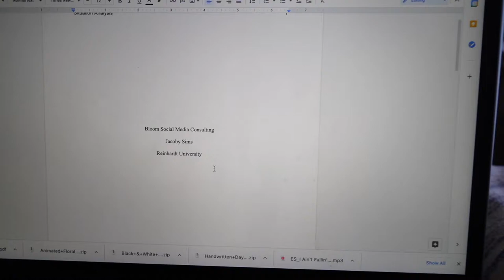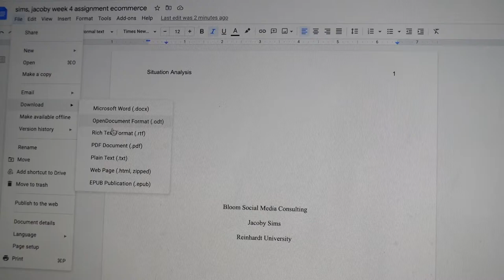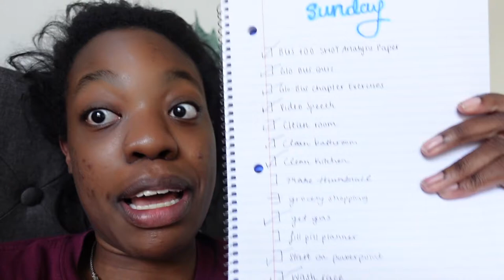VLOG 12: check off my to do list with me (productive af)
In this vlog, we get real productive, I show you my to-do list and we check it off together! I have a bunch of homework to do because college is hard lol. Then I have two major projects to work on. One paper for my e-commerce class and a video speech for my public speaking class. Taking public speaking online is a weird experience let me tell you. Then I do some random missing assignments because I am forgetful. Finally homework is done for the day so I then decide to clean up my apartment. I deep clean my kitchen, bathroom and room. I also run to target to pick up some stuff! After that, I have to do youtube work, so I create some thumbnails, brainstorm ideas, and more!

✰posting schedule✰: every week, multiple times a week
✰Sub Count-155 ✰

✰milestones✰
✰faq✰
➭ canon g7x mark ii
➭ sony zv 1
 ➭canon sl2
➭rode micro